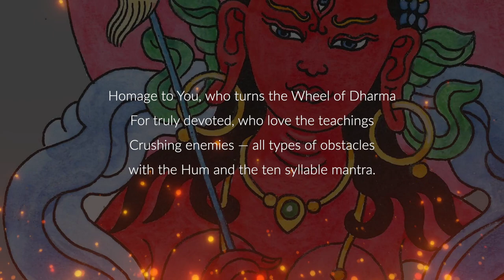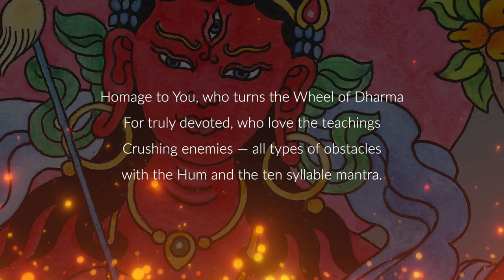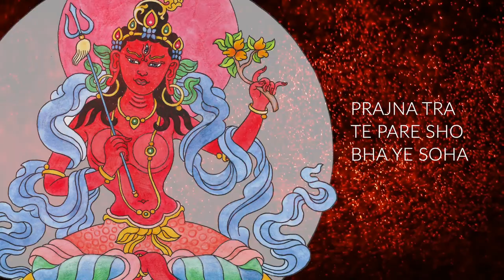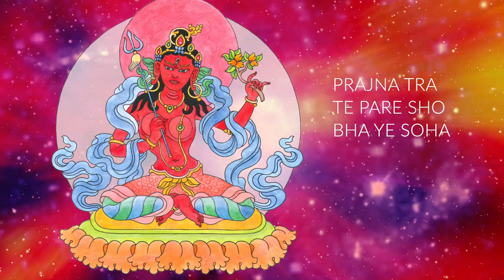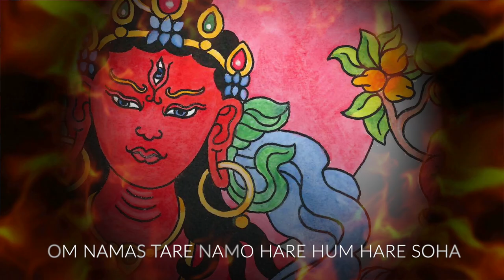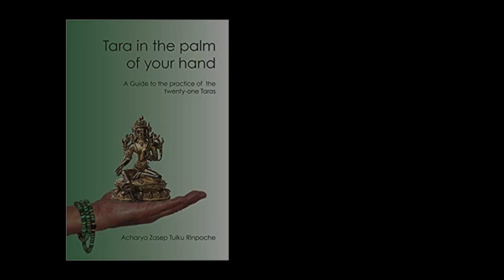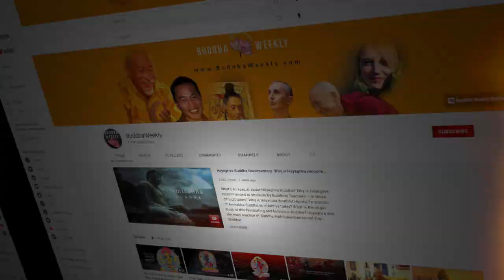16th of the 21 Taras: Red Tara, Destroyer of All Attachments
Buddha Weekly presents the sixteenth in a 21 Tara Mantra Series, with TWO mantras, PEACEFUL AND WRATHFUL, chanted by the amazing Yoko Dharma!
Tara Destroyer of All Attachment
Red Tara Praised in Terms of Her Activities of Her Peaceful and Wrathful
Mantras
As a Red Tara, the 16th Tara’s magnetizing power is especially protective and powerful. She has both a peaceful and wrathful mantra — for when we really need to cut through obstacles and obstructions.
Chanted by Yoko Dharma
Directed by Venerable Zasep Rinpoche
Illustration by Niels Petersen
Sixteenth Tara of the 21 Taras
According to Surya Gupta Lineage
Raga Nisudana Tara
Chagpa Jom Pi Drolma

Praise to Tara Destroyer of All Attachment

Homage to You, who turns the Wheel of Dharma
For truly devoted, who love the teachings
Crushing enemies — all types of obstacles
with the Hum and the ten syllable mantra.

16th Tara’s Peaceful Mantra

OM TARE TUTTARE TURE SARVA DHARMA PRAJNA TRA TE PARE SHO BHA YE SOHA

16th Tara’s Wrathful Mantra

OM NAMAS TARE NAMO HARE HUM HARE SOHA

PRACTICE NOTE: Venerable Zasep Rinpoche advises that you may chant the mantra of without empowerment — although it is always more effective if you do have "lung" transmission or empowerment. If you do not have empowerment, you visualize Tara in front of you (not yourself as Tara) and chant the mantra.
Tara in the Palm of Your Hand
Venerable Zasep Tulku Rinpoche

Watch for the next video:
Red-Yellow Tara, Accomplisher of Joy and Bliss
in this series of 21 short videos on each of the 21 Taras
Painting by Niels Petersen

For a more detailed written feature on the 21 Taras according to Surya Gupta see the information icon in the top right of this video.
Your subscription helps us create regular content for Buddhist Practice.
Buddha Weekly — Helping to Spread the Dharma. Thank you!